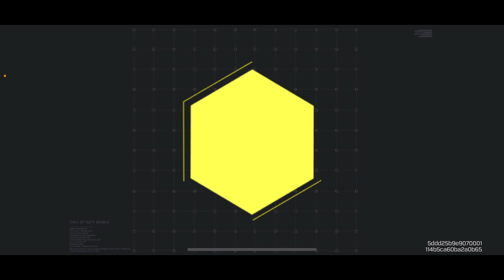Paano namin ina ambush ang kalaban